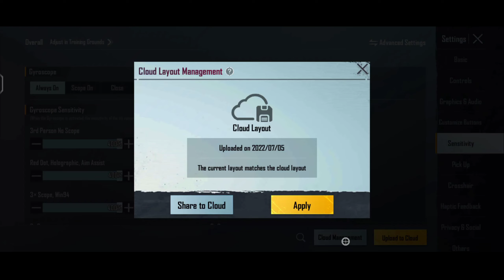Bgmi New Zero Recoil Sensitivity Code + Control Setting PUBG |BGMI Sensitivity Settings Update 2.1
Sensitivity Code :
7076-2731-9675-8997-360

Control Code :
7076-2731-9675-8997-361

Claw setup - 3 Finger + Always Gyroscope on
Clips setup - Kinemaster
Thumbnail edit : TRANS NC

Graphic - Smooth + Ultra 40 FPS
Recorder - Mi Screen Recorder
Server - India🇮🇳

KEEP SUPPORTING💪💪

bgmi 2.1 update full gyro senstivity
gmi 2.1 update ful gyroscope sensitivity handcamnp
2.1.0 update sensitivity settings
ogmi 2.0.0 update zero recoil sensitivity
gmi 2.1.0 update no recoil sensitivity settings
gmi new update
gmi new update sensitivity settings
bgmi 2.1.0 update sensitivity settings guide
2.1 UPDATE ZERO RECOIL BGMI SENSI
BEST BGMI & PUBG NO RECOIL SENSITIVITY
BGMI 2.1UPDATE NEW SENSITIVITY
NEW 2.1UPDATE NO RECOIL
BEST CONQUEROR ZERO RECOIL SENSITIVITY BGMI
NO RECOIL BGMI & PUBG 2.0SENSITIVITY
NO RECOIL CONQUEROR SENSITIVITY BGMI & PUBG MOBILE
NEW UPDATE ZERO RECOIL PUBG/BGMI SENSITIVITY SETING
bgmi sensitivity settings gyroscope
Dgmi sensitivity code
ogmi sensitivity settings gyroscope android
bgmi sensitivity appP
ogmi sensitivity all settings
gmi sensitivity and control code
bgmi sensitIViIty best code
bgmi sensitivity basic settings
Dgmi sensitivity bug
gmi sensitivity basic
gmi sensitivity code android
Dgmi sensitivity detault settings
gmi dp sensitivity
ogmi dynamo sensitivity code
Ogmi sensitivity for poco x3
Dgmi sensitivity glitch
ogmi sensitivity gyro settings
gmi sensitivity gyro code
ogmi sensitivity gyroscope ads
gmi sensitivity in android
bgmi sensitivity jonathan
pgmi joystick sensitivity
gmi jonathan sensitivity code
bgmi sensitivity code 2 tinger
bgmi sensitivity code today
ogmi sensitivity code 4 finger
ogmi best sensitivity settings without gyroscopeg
gmi best sensitivity code for android
bgmi defaut sensitivity settings
OcO X3 pro sensitivity pubg
poco x3 pro sensitivity pubg gyro new updated
oco x3 pro aim sensitivity